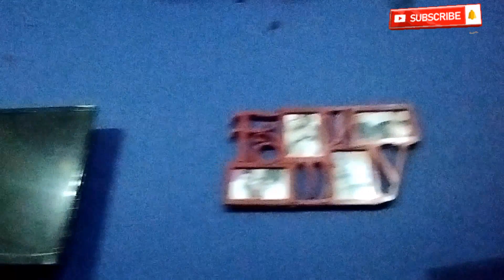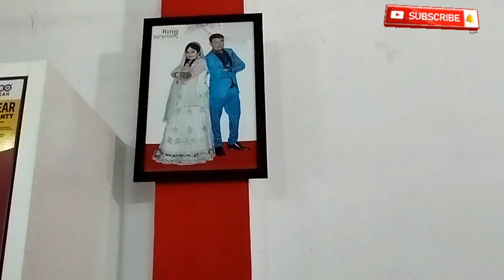My Home Tour Vlogg,Is ghar se judi hai meri bht si yaaden❣️mera birth place💗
I'm Working hard on these❣️ much love and blessings from my side to all my viewers 🥰✨ur little effort made my day, thanks in advance 💕

For more skincare, Haircare videos that will help to get a flawless & glowing skin ---